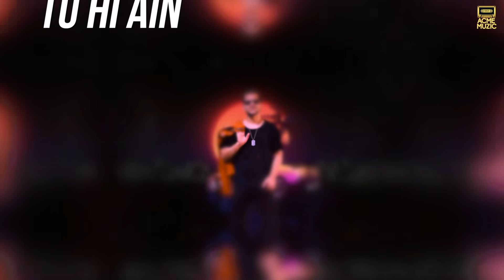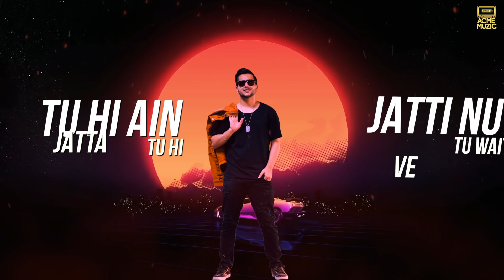Soulmate - Ayush Talniya | Ullumanati | Acme Muzic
Acme Muzic and Anup Kumar Presents  "Soulmate"  By Singer "Ayush Talniya"

SONG CREDITS 👇
Song - Soulmate
Singer - Ayush Talniya
Lyrics - Ullumanati
Lyrical Video By : Montazz

Follow "Ayush Talniya" :-